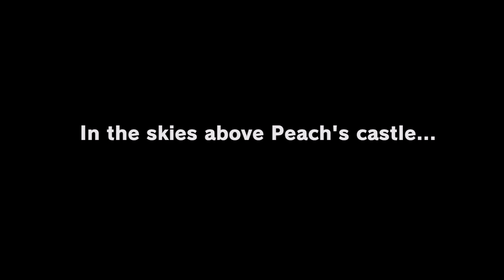Super Mario Odyssey Let's Race vs. Pokee K! (Part 1)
Welcome to a new series on the channel Let's Race. This is a series where I will be going vs Pokee K in various games to see who can beat them first. Comment which game we should play next!